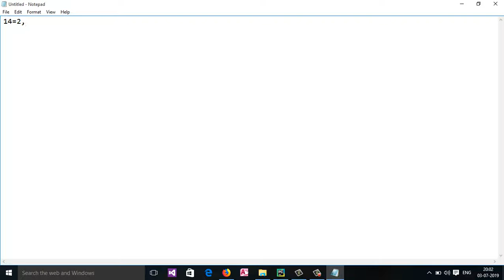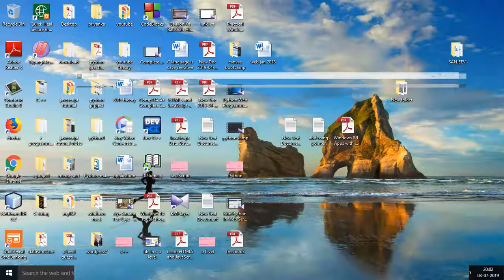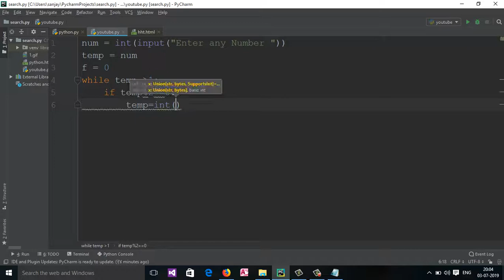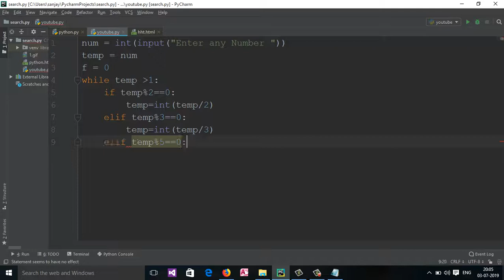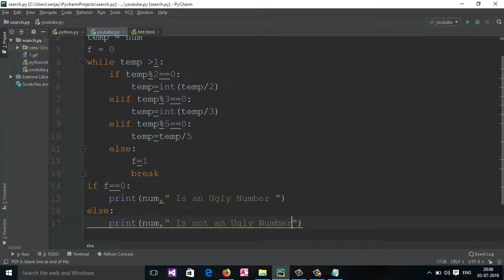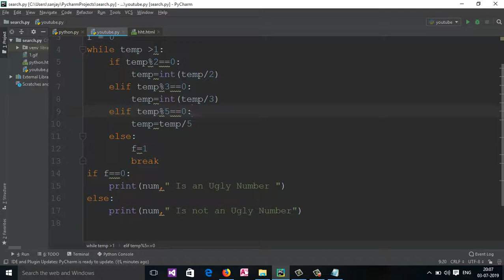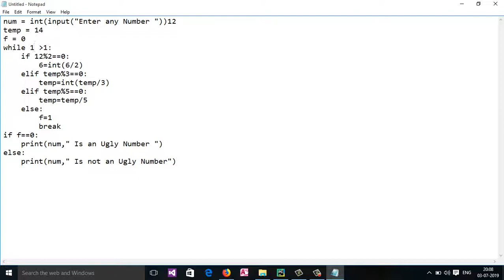23: How to check Ugly Number program In Python (Hindi)